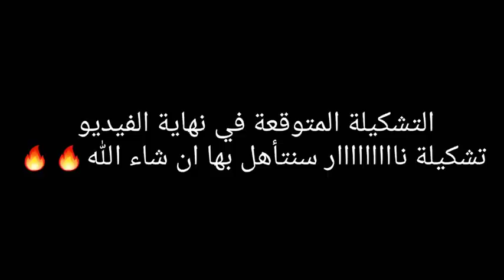كلام مهم حول قائمة منتخب سوريا النارية🔥لمبارتي ايران و الامارات + تشكيلة المنتخب المثالية 🇸🇾💓